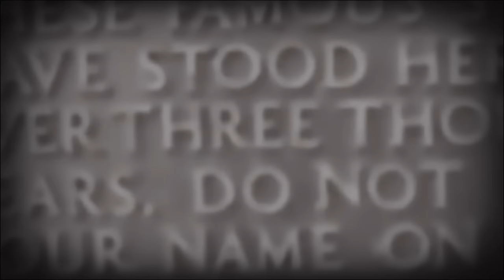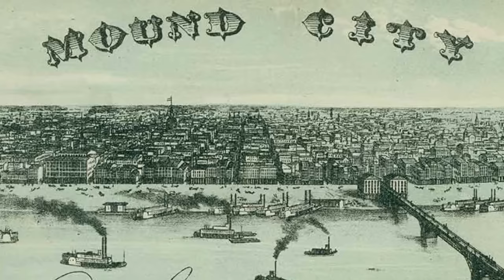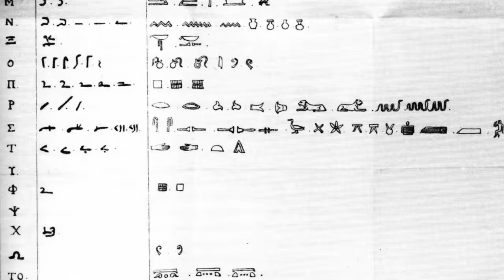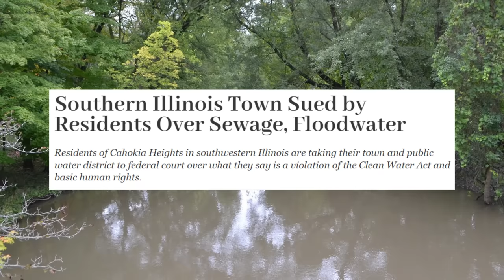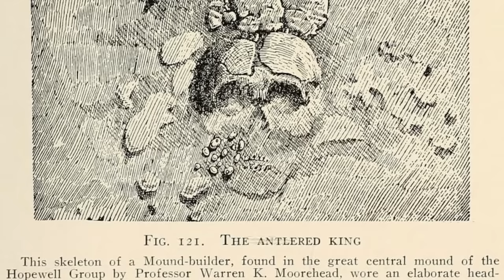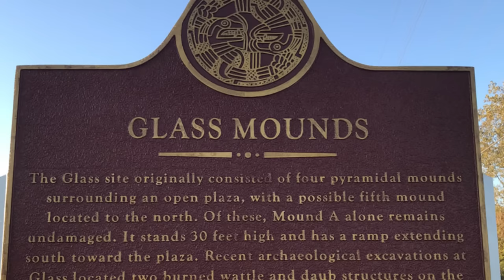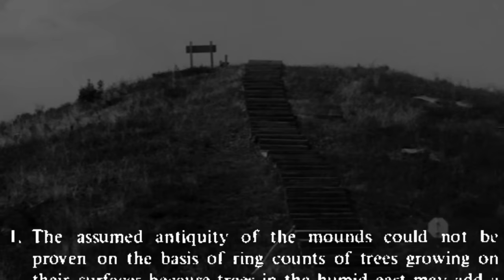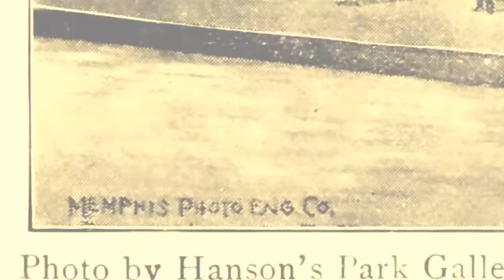America is Egypt: The Mystery of Memphis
Did you ever wonder if there was a connection between Memphis, Tennessee and Memphis, Egypt...?  Let's unveil the true history of both places and see how they stack up against one another!